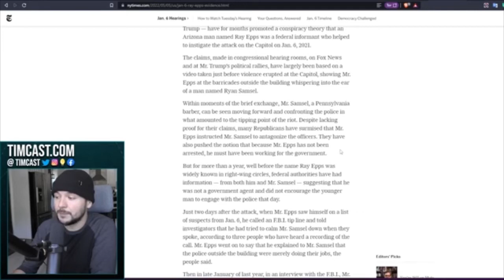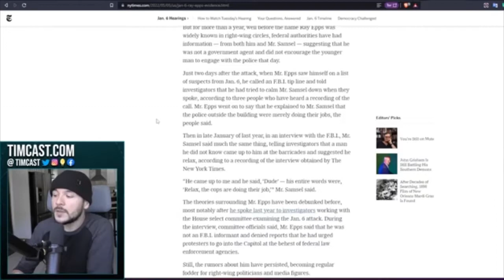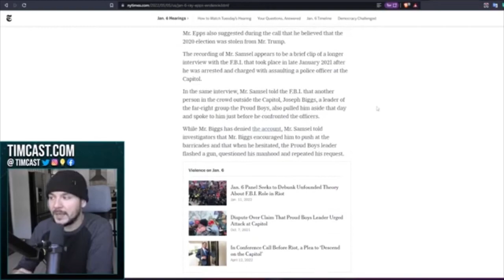Tim Pool Confirms his Biases, Refuses to Read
You ever see someone contradict themselves within a few minutes? I'm just impressed the dude can whine about manipulation while not reading the literal article in front of him.

Amusingly, it was the streamer Baked Alaska who led the "fed, fed, fed!" chant and he was one of the most prominent individuals who actually breached the capitol the following day.

Pls gib monies. Or don't, I'm not your boss.